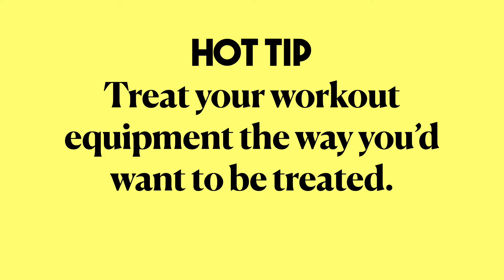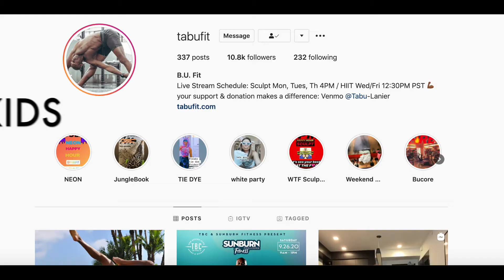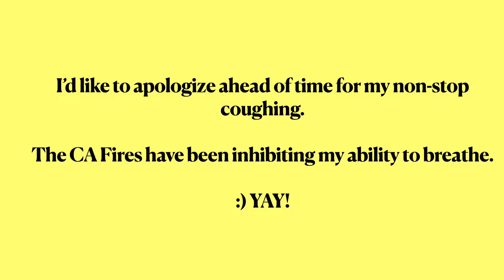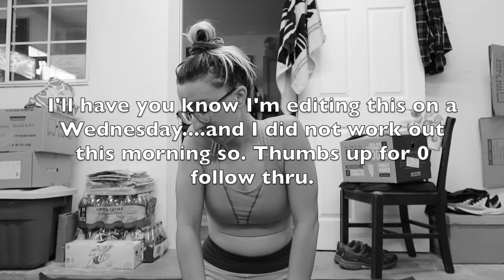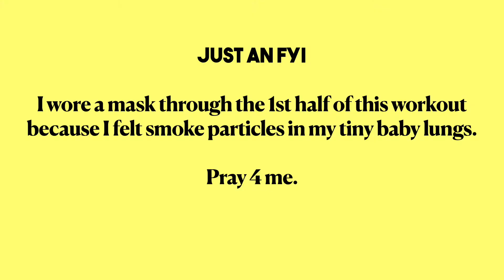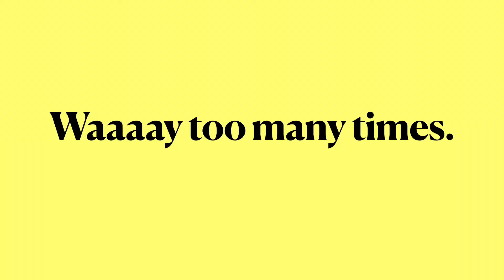The Best at Home Workout for Free ~Check out Tabu Fit on IG~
First at home workout with Alyssa check!!! I'm OBSESSED with @tabufit forever and always. He's the reason I have arm muscles. Screw the strange at home workouts and check out Tabu Fit on IG. Trust me. Your arms WILL NOT regret it.

I'm currently uploading 3+ times a week b/c hobbies. Timing TBD!

Work Out Mat

10LB Weights

PER USUAL,
I LOVE YOU ENDLESSLY!!!